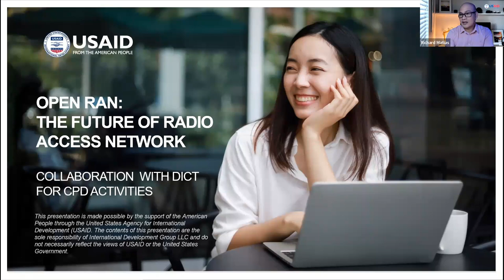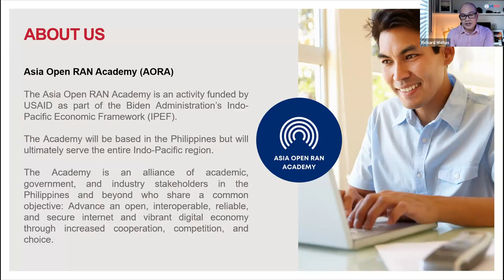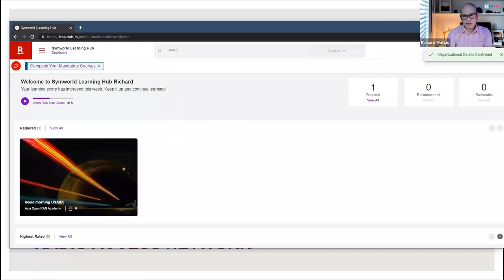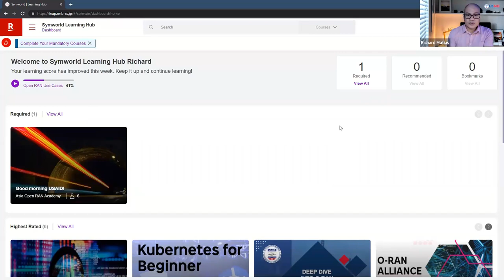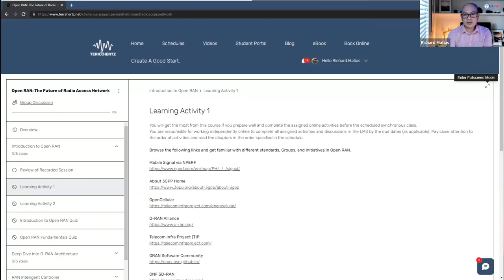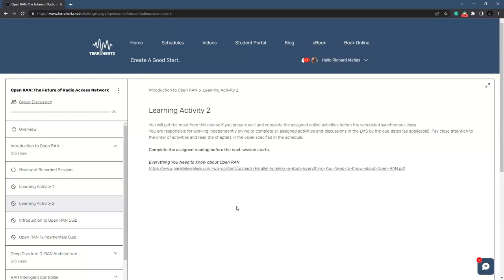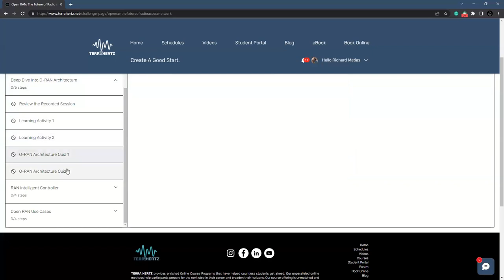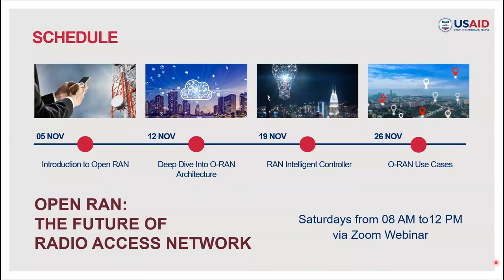Introduction to Open RAN 11.05.2022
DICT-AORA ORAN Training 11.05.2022